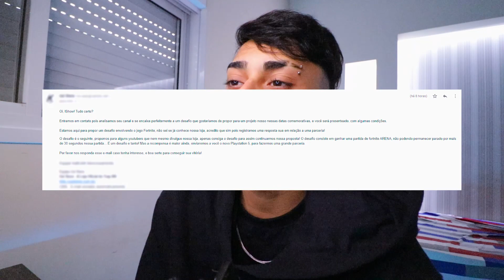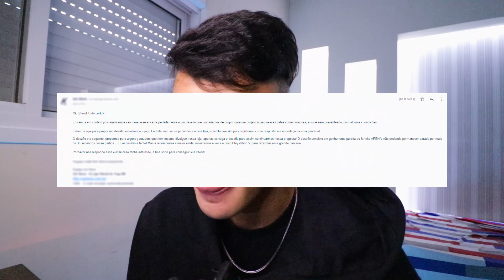SE EU GANHAR A PARTIDA GANHO O CONSOLE PS5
↪ codigo de apoiador - ishowez

Valeu a atenção, pode ter certeza que é uma honra te ver por aqui, tamo junto! ϟ